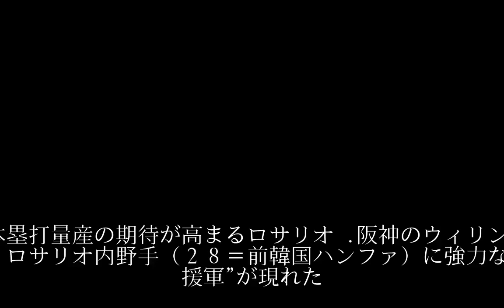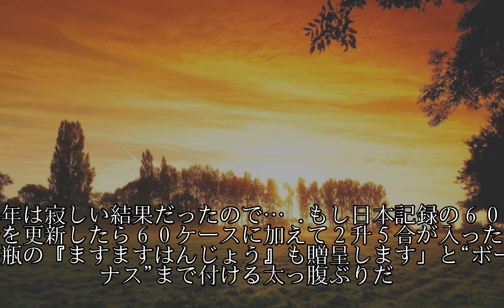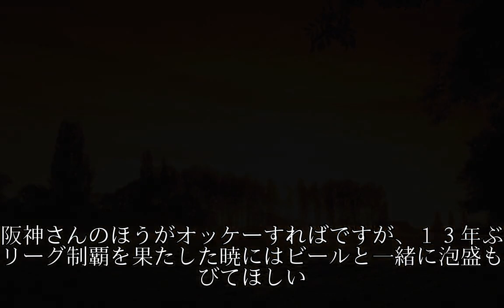阪神優勝なら史上初の「泡盛がけ」？